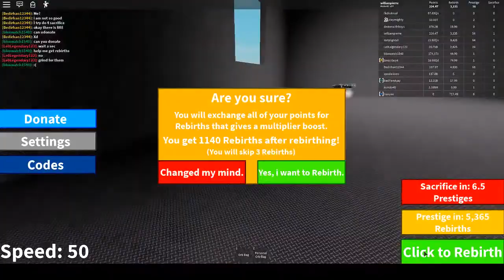Orbies | Roblox orb simulator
I play orb simulator and collect orbs ;-;.